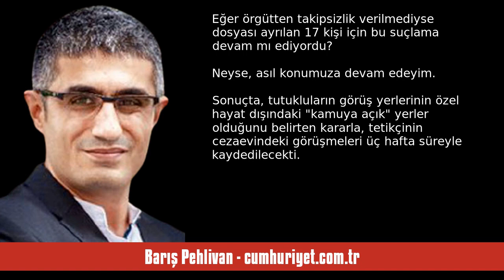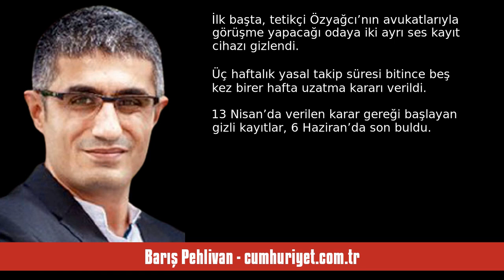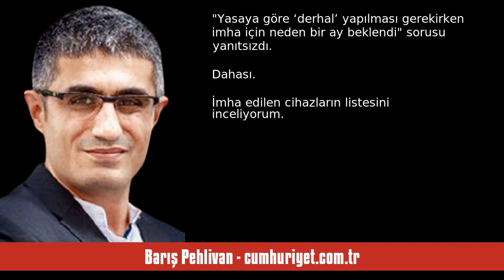BARIŞ PEHLİVAN: TETİKÇİNİN SİLİNEN GÖRÜŞMELERİ - SESLİ KÖŞE YAZISI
Barış Pehlivan - cumhuriyet.com.tr - Tetikçinin silinen görüşmeleri - 24 Mayıs 2024 tarihli yazısının seslendirmesi

"“Geri getirilemeyecek şekilde imha edilmiştir.”

Sayfaları karıştırırken aklımın bir tarafında hep bu cümle asılı kalıyor. Sahi, neydi o imha edilenlerin içeriği? Dahası, kayıt sürelerinde bir tuhaflık yok mu?

Sinan Ateş davasının ek dosyalarını inceliyorum. “Yazışmalar” adlı 296 sayfalık klasördeki bazı kararlar gözüme çarpıyor.

Ankara 5. Sulh Ceza Hâkimliği, başsavcılığın talebiyle bir karar aldı. Buna göre, Sinan Ateş’i öldüren tetikçi Eray Özyağcı’nın cezaevindeki gö. "